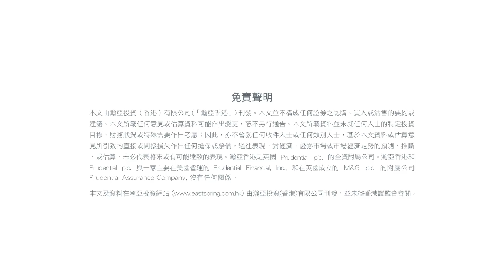介紹我們的基金經理: Wai Mei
我是瀚亞投資的亞洲固定收益經理Wai Mei。 我一直相信若做好準備，機會出現時便能成功把握。 每日我都會面對很多挑戰，除了作為父母的挑戰, 亦特別在擔任亞洲高收益債券基金經理時。